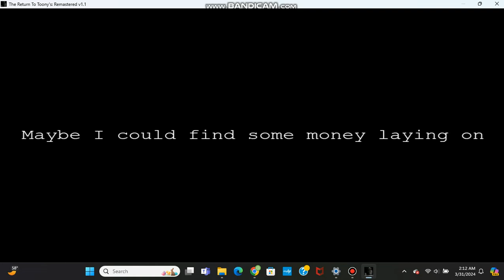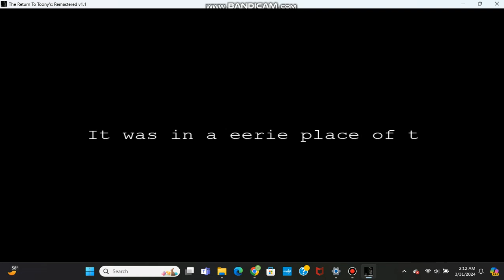The Return to Toony's: Remastered (Part 2)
The Return to Toony's: Remastered is owned by DaRadsla